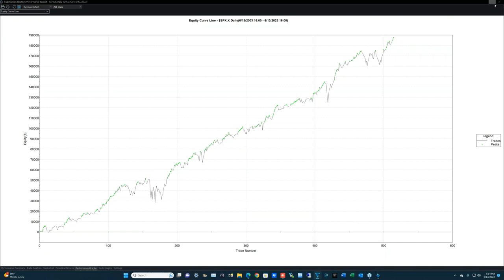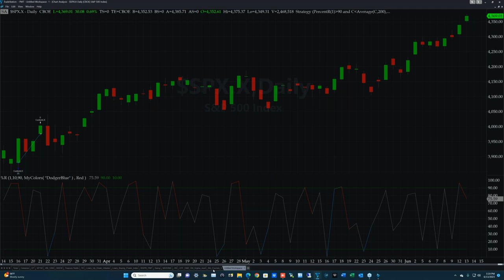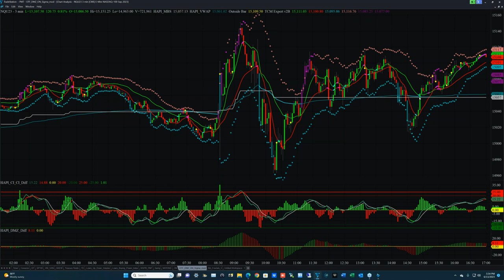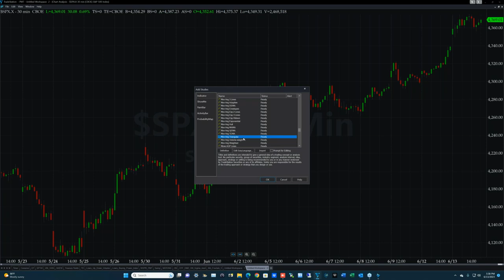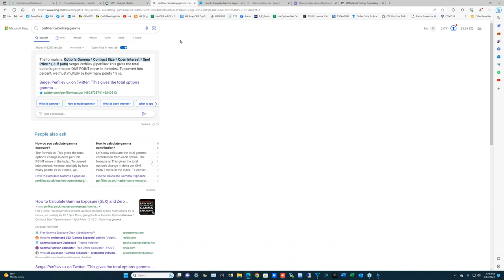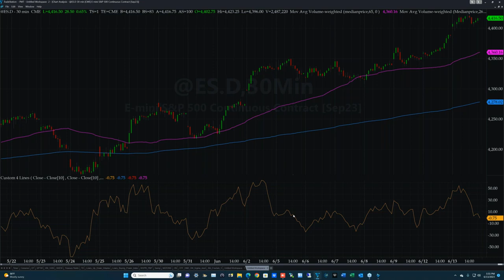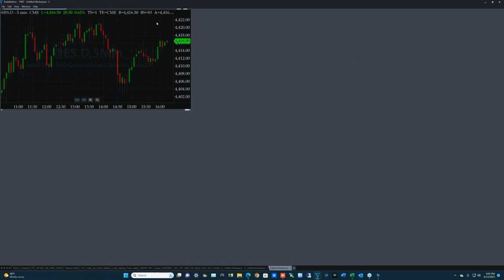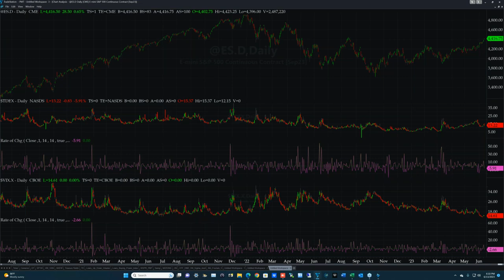Trading NQ_F Futures by Peter Cook using OTF, Gamma, Nations -- June 13, 2023